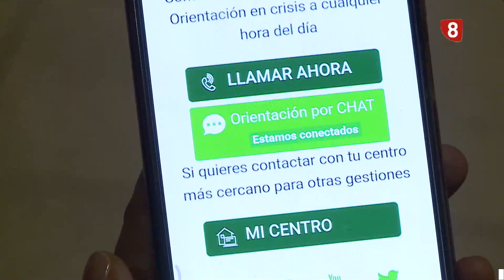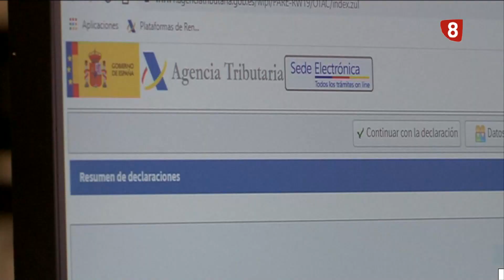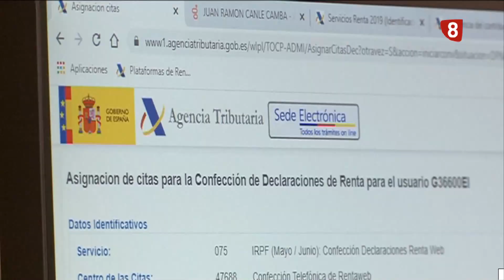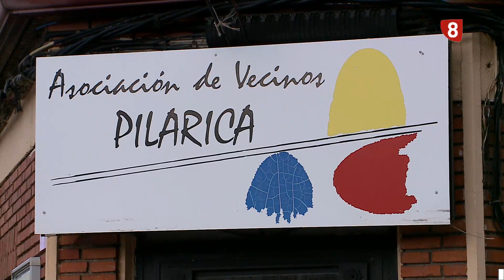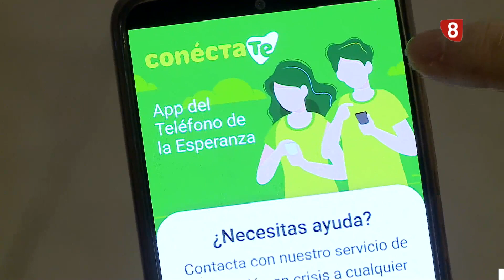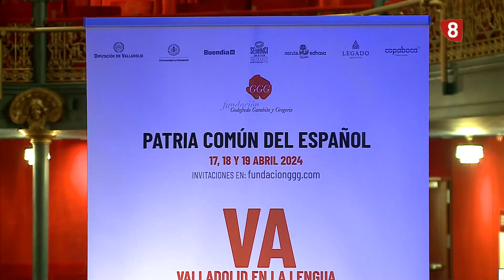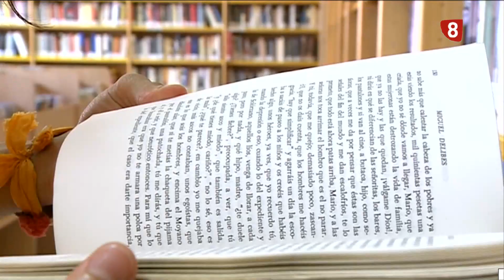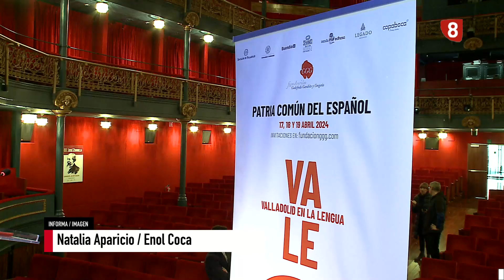Noticias8Valladolid edición de tarde 3 de Abril de 2024